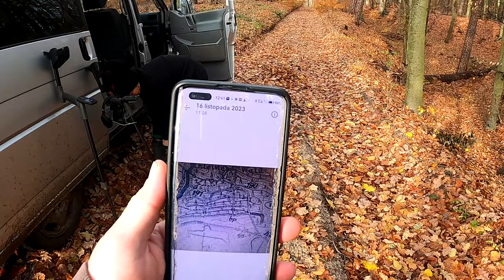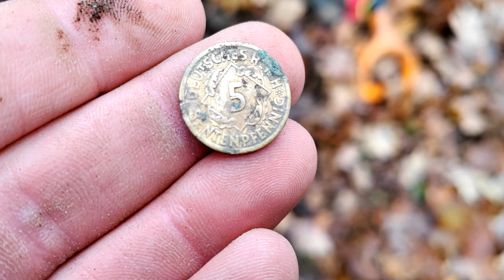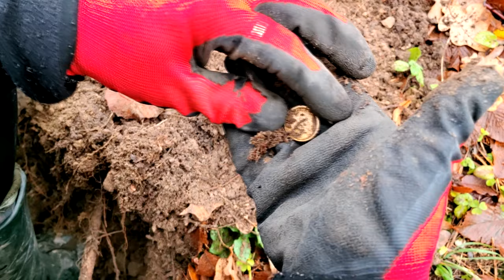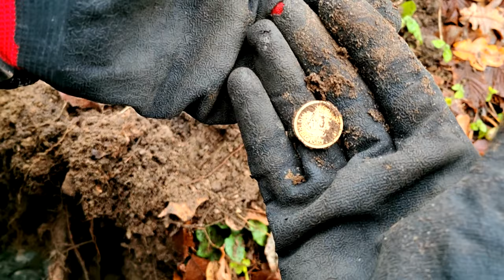Dla takich chwil warto żytć! Poszukiwania z wykrywaczem metali w tajemniczym lesie. #2023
🗣 Zapraszam do obejrzenia   filmu" Złoto, złom i przygoda". Kolejna ciekawa wyprawa do lasu z wykrywaczami metali. Czy też tak miałeś?

Widzowie którzy chcą wesprzeć Nasz  kanał 👇
100% kwoty dla twórcy 💪
✅KONTO MBANK👇
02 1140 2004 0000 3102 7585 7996

Sklep stacjonarny z wykrywaczami metali:
Odkrywca Historii
ul.Piastowska 28
14-240 Susz
woj. Warmińsko-Mazurskie